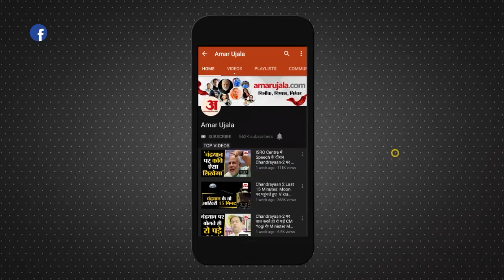Varanasi News : दुनिया के सबसे लंबे सफर पर जाएगा Ganga Vilas Cruise, PM Modi दिखाएंगे हरी झंडी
Ganga Vilas Cruise मंगलवार को रामनगर में क्रूज लंगर डालेगा। 12 जनवरी की रात क्रूज रविदास घाट पहुंचेगा। यहां से 13 जनवरी को पीएम मोदी वर्चुअल इसे हरी झंडी दिखाकर डिब्रूगढ़ के लिए रवाना करेंगे...